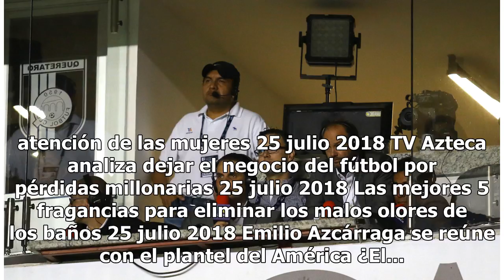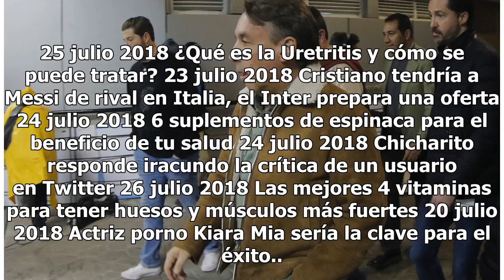Chicharito toma una siesta, lo publica y los tuiteros se le van encima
Javier Hernández no tuvo una buena Copa del Mundo en Rusia 2018 con el Tri. (Foto: Imago7/Agustín Cuevas) El delantero mexicano del West Ham, Javier ‘Chicharito’ Hernández subió este lunes una imagen a su cuenta de Twitter en la que se le ve tomando una cómoda siesta. Dicha foto la acompañó de este ...